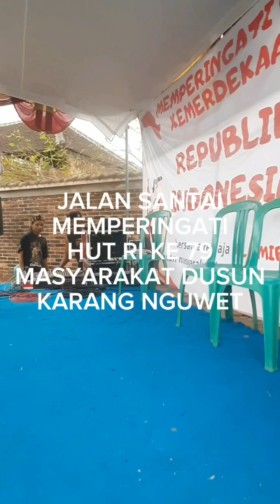asmaulhusna on jalansehat